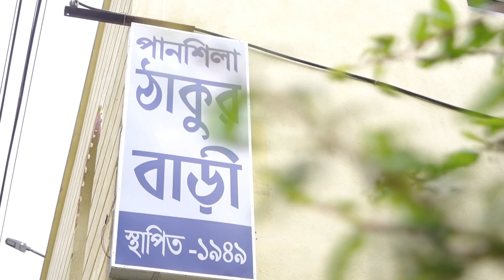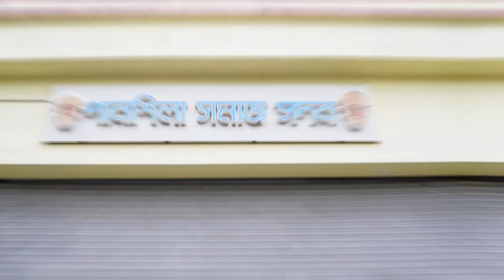Panshila Thakur Bari Durga Puja 2024 | Durga Puja pandal preparation 2024